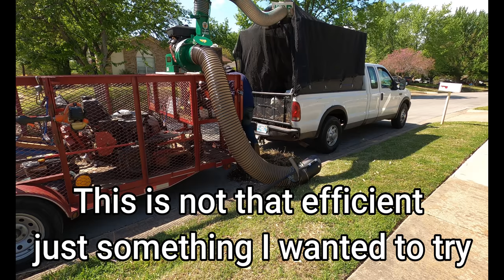THIS UGLY YARD GETS A MAKEOVER! Start to Finish First time CLEAN UP of neglected property. 4K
HELP JAYMEE PAY BILLS DURING CHEMO
I would like to thank you for supporting the channel and a lot of people said that they would like to help me with monetary compensation but I would ask that instead of helping me if you could donate to help Jamyee who has stage 4 cancer and must receive chemo for the rest of her life with only a 15% chance of survival. If you are unable to give through financial support it would mean the world if you could just copy and past the link to your favorite social media platform by doing this together we can help her to take care of her children, continue to pay her bills and ensure that she is able to make wonderful memories with her together that are void of finical stress.
"money is just a tool to help others and life spent helping others is a life well lived. "
Thank you so much for your love, kindness and support.

In this video I take a neglected property for ugly to beautiful. I start by locating and reestablishing and edge. that was quite the task but not nearly as bad as shoveling all of the overgrown grass from the cracks in the driveway and sidewalk. once I had all of the debris removed from the cracks I experimented with using my debri loader to vacuum up the dirt and grass clippings. I mean it is Debris so in theory it should work lol. I think it would have worked good if I would have had my hose on the Billy goat a little tighter.
so that was a pretty epic fail but on to the next part I used my blower to put all of the excess dirt in and grass trimmings from the edge on to the turf so that I can mow over it. while I had the blower out I blew the leaves out of the flowerbed and away from the house and just like the debris from the edging i am going to mow over it with a mulching mower but not just any mower a $20 mower I bought at a yard sale last year just for you. I know you like to see me Work like a mule on crazy stuff and I might as well take this all the way back to the good old days of push mowing. lol but for real I actually really enjoyed push mowing again. this was the first time in about 4 years now and it was very peaceful. I really enjoyed taking my time and doing this lawn right. It seems like most of the time I am on the run and it is go go go of course most of the properties I service on a regular basis don't demand a lot of time to keep them maintained in comparison to a clean up like this.
I am looking forward to using the push mower in the future to show my viewers tips and tricks that they can use to clean up their property. I know that many of my viewers are either home owners or just starting a business and some of what I take for granted and no longer put much though in to can really go along ways to helping other to not over work themselves.

All that said today I turn the good old dirty thirty so in the comments tell me that I have some dirty hands and I will know that you are one of the Real Hardcore subscribers.

I would also like to thank you because of you I was able to help another random stranger in my area and bless them with a gift by cleaning up there property. all paid for by my dedicated followers that take time out of there day to support us by watching our channels! YOU ARE AWESOME and I truly hope that you have not only a wonderful day!